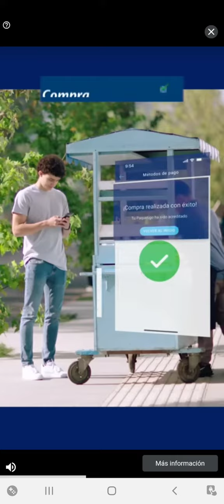Crazy kick part 1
Playing soccer with
Red soccer ball